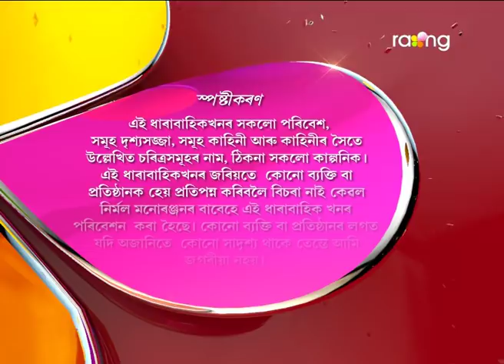Oi Khapla | 01st May 2017 | Full Episode | No 546